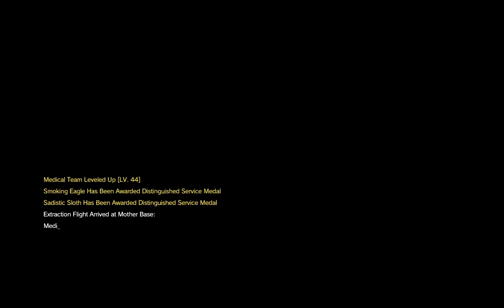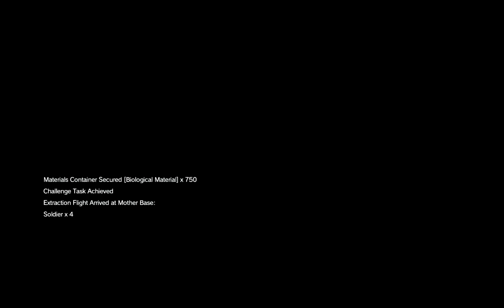Metal Gear Solid V: The Phantom Pain No Damage S Rank Main Ops 0-15 (No Commentary)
Here are the missions timecoded

00:00- Awakening S Rank All Objectives

17:20- Phantom Limbs S Rank All Objectives

51:03- Diamond Dogs All Objectives

57:54- A Hero's Way S Rank All Objectives

01:16:27- C2W S Rank All Objectives but no material container extraction because it doesn't spawn after you do it one time, I'll explain in commentary version

01:28:34- Over The Fence S Rank All Objectives

01:42:51- Where Do The Bees Sleep? S Rank All Objectives

02:09:33- Red Brass S Rank All Objectives

02:30:43- Occupation Forces S Rank All Objectives

02:42:54- Backup, Back Down S Rank

02:46:36- Angel With Broken Wings S Rank All Objectives

03:08:40- Cloaked In Silence S Rank All Objectives

03:12:37- Hellbound S Rank All Objectives

03:31:40- Pitch Dark S Rank All Objectives

04:00:34- Lingua Franca S Rank All Objectives

04:26:24- Footprints Of Phantoms S Rank All Objectives